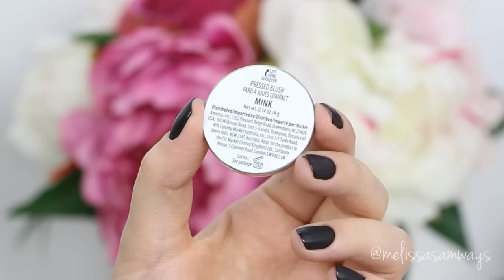♡ Silver Glitter Holiday Smokey Eyes ♡ Make Up Tutorial | Melissa Samways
Products used:
♥ Eyeshadow Base - Nyx Cosmetics - Black
♥ Individual Eyeshadow - MAC - Color Vanilla
♥ Individual Eyeshadow - Motives Cosmetics - Color Infinity, Blackout and
♥  Concealer - Sigma Beauty - Loose The Halo
♥ Individual Eyeshadow - Nyx Cosmetics
♥ Lashes - Huda Beauty - Model Sasha
♥ Blush - Motives Cosmetics - Color Mink
♥ Hightlight - MAC - Color Soft and Gentle
♥ Lipstick - Gerard Cosmetics -

👍 Fanpage: Make Up Melissa Samways

Xoxo 💋‍🌼
Melissa Samways